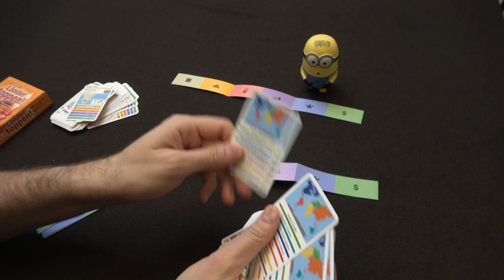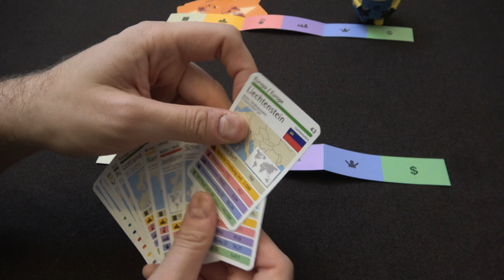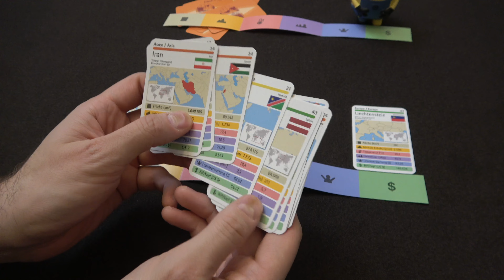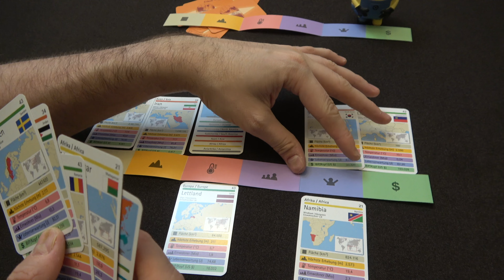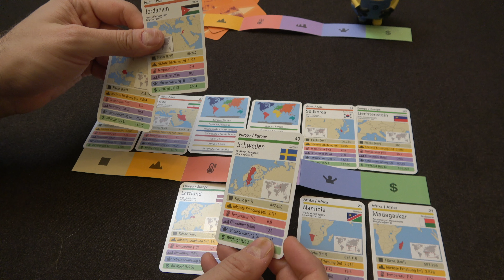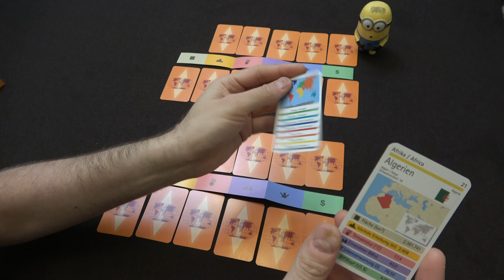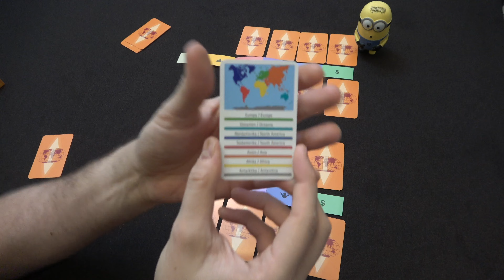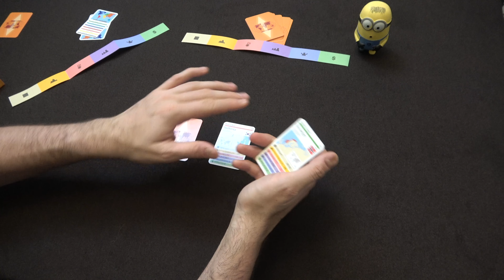Länder Toppen (Matthias Jünemann, 3 Hasen 2016) - Kurzweiliges Geographie-Trumpf-Spiel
Vielen Dank an jeden der mitmacht!

Vielen Dank!

Weitere Unterstützungsmöglichkeiten:
 ◼︎ Moralisch ◼︎

▸▸▸▸▸▸ Meine Ausrüstung:
▸▸▸ Mein glasklarer Ton